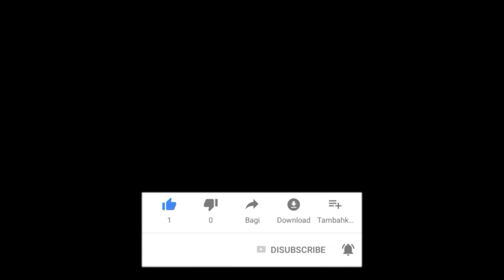Drawing, Painting and Coloring BABY PACIFIER for Children and Toddlers | Let's learn to draw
Drawing, Painting and Coloring BABY PACIFIER for Children and Toddlers | Let's learn to draw and color
How to draw, paint and color BABY PACIFIER with watercolors ??